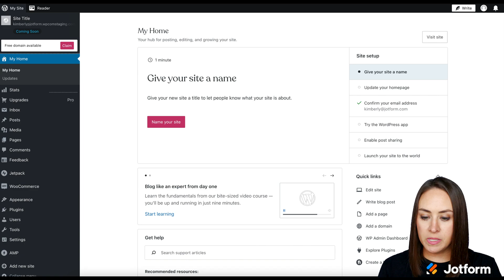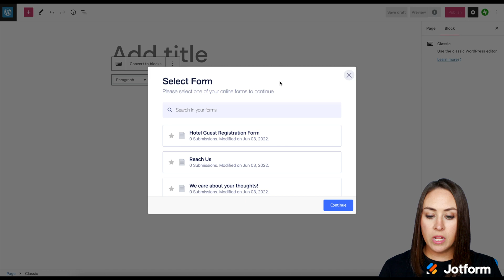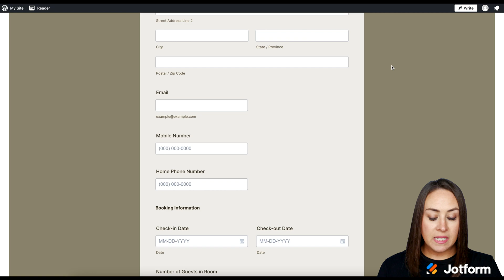How to Add a Registration Form in WordPress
Do you need to add a registration form to your WordPress site? In this brief video tutorial from Jotform, we’ll show you how to build and embed a registration form in either a blog post or a form page in just a few easy steps.
LINKS & RESOURCES
👋 ABOUT JOTFORM
Hi, we're Jotform, a full-featured online forms platform that makes it easy to create robust forms and collect important data. Check us out
00:00 Introduction
00:07 Create a Registration Form
00:40 Install Jotform Plug-in
01:17 Add a New Page
01:45 Add Registration Form to the Page
02:06 Preview in a New Tab
02:26 Subscribe to Jotform